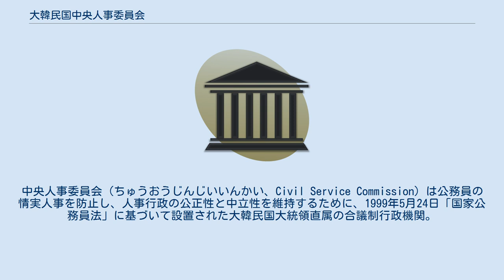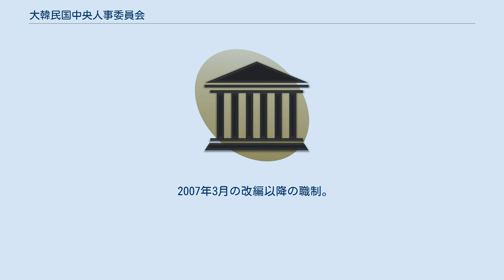大韓民国中央人事委員会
中央人事委員会（ちゅうおうじんじいいんかい、Civil Service Commission）は公務員の情実人事を防止し、人事行政の公正性と中立性を維持するために、1999年5月24日「国家公務員法」に基づいて設置された大韓民国大統領直属の合議制行政機関。
建国以来最初の人事専門機関として、行政府所属公務員の人事行政に関する基本政策の樹立、人事行政分野の改革、採用、能力発展、処遇改善、人事管理及び訴願に関する事務を管掌する。
2008年2月29日行政安全部に統合された。
 1999年の創設当時は、中央人事機能が中央人事委員会と行政自治部本部の人事局、行政自治部傘下の中央公務員教育院に分かれていたが、2004年6月12日中央人事委員会に一元化された。
但し服務・年金など一部機能と、地方公務員に関する事項は行政自治部の所管であった。
 中央人事委員会の主な業務は以下の通り。
 委員会は、委員長1人（長官級、任期3年）と常任委員1人（事務処長兼任）と5人以内の非常任委員で構成される。
委員長の下には委員会業務の対外公表に関する事項を補佐する代弁人を置き、政策広報管理室長がこれを兼任する。
 2007年3月の改編以降の職制。